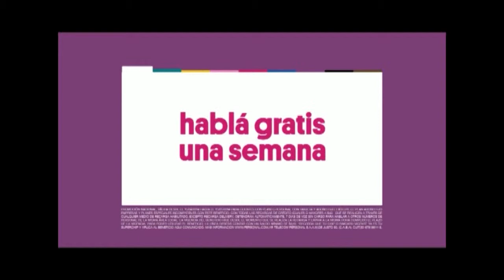La Marquesina 365- 2 (28-07-14)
En nuestra visita por Buenos Aires, también pudimos charlar con Flor Torrente , quien nos presenta Helicia su una marca de carteras y accesorios muy originales ,diseñados por ella misma.